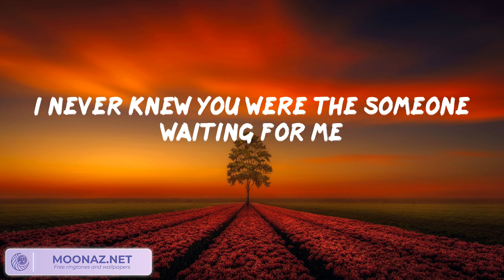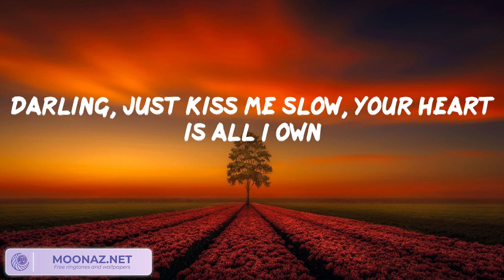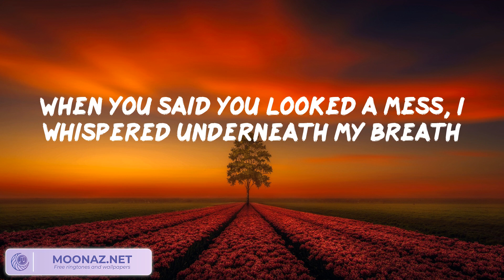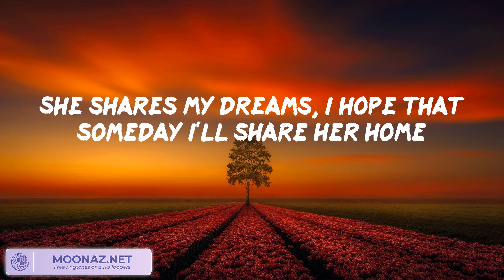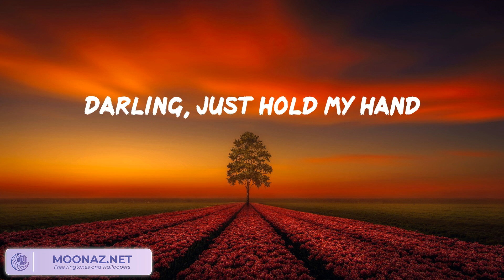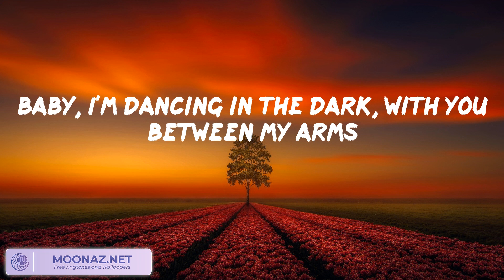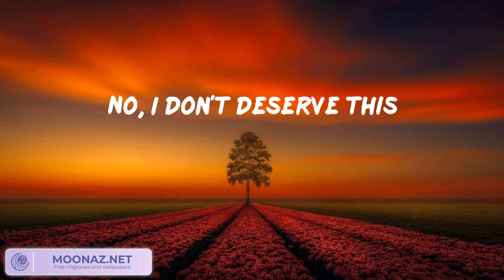Ed Sheeran - Perfect